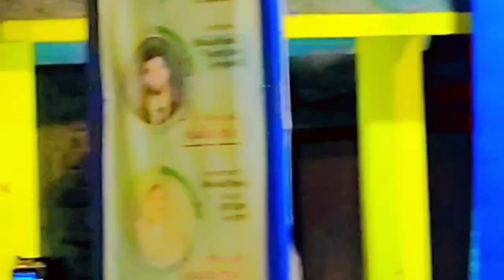Ashtami ke Din humlog Durga Puja ghumne Gaye | अष्टमी के दिन हमलोग दुर्गा पूजा घुमने गये | Durgapuja